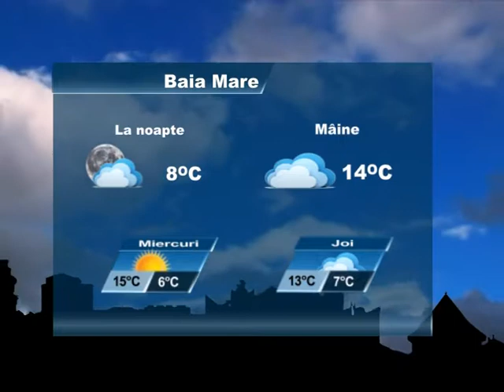METEO 23 OCTOMBRIE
Meteo 23-26 octombrie